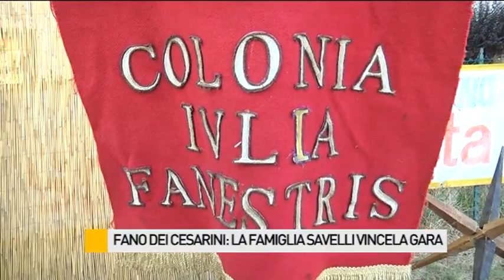Fano dei Cesarini: la famiglia Savelli vince la gara